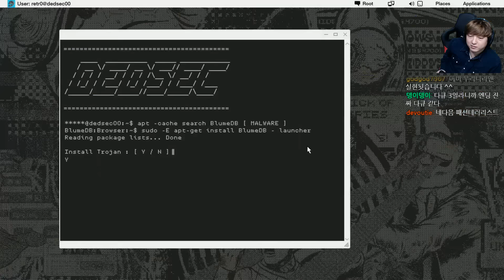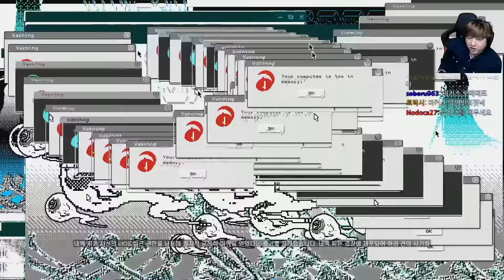와치독스2] #19(완) 메인스토리 엔딩! 해킹 오픈월드 TPS (WATCH DOGS 2)